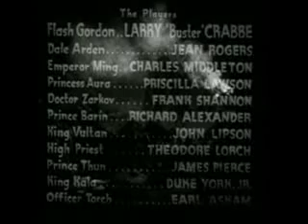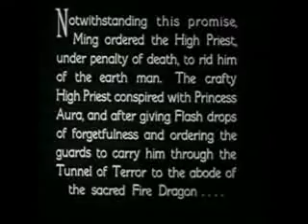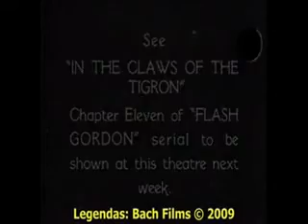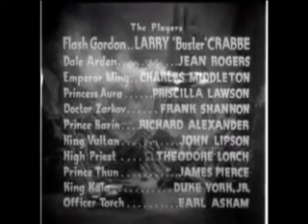Flash Gordom o perigo invisivel parte 10 dublado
Um planeta distante sai de sua órbita e vai em rota de  colisão com a Terra. Uma chuva de meteoros destrói sua espaçonave. Flash,   Dale e Dr. Zarkov juntam-se em uma jornada para salvar a Terra e partem para uma aventura rumo ao planeta Mongo.